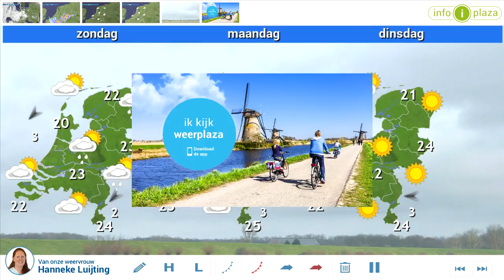Weerbericht vrijdag: code oranje voor buien in Drenthe en Groningen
Het is wisselend bewolkt en er vallen verspreid buien. Vooral in het oosten en noordoosten kunnen dit zware buien zijn met onweer, hagel en veel regen in korte tijd. Het wordt 21 tot 26 graden. Vanavond neemt de buienactiviteit geleidelijk af en vannacht liggen de minima rond 15 graden. Morgen is er vrij veel bewolking en het wordt minder warm dan vandaag met 19 tot 22 graden. In het noorden en verder landinwaarts is kans op een bui, mogelijk met onweer. Zondag verandert er weinig, na het weekend wordt het droger met meer zon.